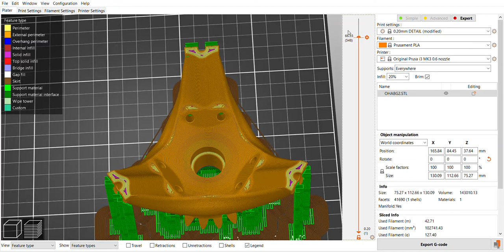Bubble machine parts look like flowers in the 3D printer's Slicer software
I was inspired to record a virtual 3D print timelapse,   by the flower-like intricacy and beauty of this part,  especially as rendered here in the slicing software (PrusaSlicer) with the variously color-coded component regions (outer skin,   infill,  support, etc).     It's a component in a new bubble-machine I'm building,   which expands on the bubble-iris mechanism I invented

video of an earlier version - made, for haste, but (but with corrosion issues) out of bike parts, mostly welded steel, PVC, aluminum sheets, copper tubing, computer fans, 3d printed parts, etc. first working prototype

instuctables article I wrote about it, which goes into great (too much?) depth on the design thinking and fabrication process

This new mechanism is probably (I'm not sure)   version 8,  or maybe 10,   now of that bubble iris mechanism.  I could fill a museum!   This new version is made entirely out of 3d printed plastic,   a few cut-to-length pieces of stainless tubing,     some carbon fiber rod arms,  full-ceramic (corrosion-proof) skateboard bearings, and various stainless screws and brass heat-set inserts.

I look forward to sharing it with you very soon!